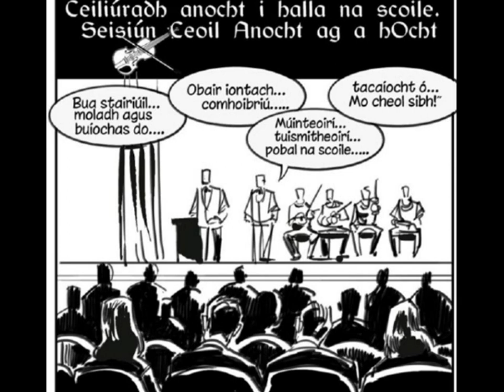Sraith Pictiúr 07 (2015) - Mo cheol thú, mo cheol sibh!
Sraith Pictiúr 07 do Scrúdú na hArdteistiméireachta 2015